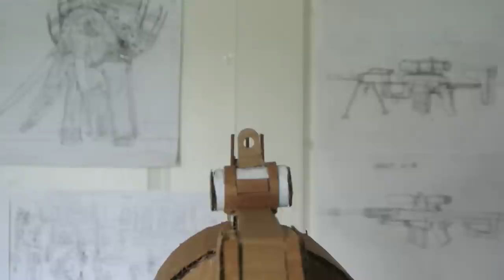Cardboard Striker 12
DESCRIPTION: The Armsel Striker is a revolving shotgun originating in south Africa .It is mainly used for riot control and combat purposes

The Armsel Striker was created in Rhodesia by Hilton Walker in 1983. Walker moved to South Africa, bringing with him the design for the Striker shotgun. His shotgun became a success, and was exported to various parts of the world. Even though it was successful, the shotgun still had its flaws. The rotary cylinder-type magazine was bulky, had a slow reload time, and the basic action was not without certain flaws.
Walker redesigned his weapon in the late 1980s, removing the cylinder rotation mechanism, and adding an auto cartridge ejection system. The new shotgun was named the Protecta.

The weapon's action is similar to that of a revolver, using a rotating magazine. Since the Striker uses a more or less conventional double action only trigger, and a very large and heavy cylinder (compared to handguns), Walker added a pre-wound clock-work spring to revolve the magazine. This proved to be a slow and ineffective way to load the weapon. The design was changed so that there is now a cocking lever on the right side of the barrel.
The first designs were criticized as having a slow and cumbersome firing mechanism. The shells having to be individually loaded and then the drum wound by a clockwork mechanism. Shell ejection was by an ejector rod along the right hand side of the barrel. The latest version has the clockwork winding mechanism removed, the ejector rod has been replaced by an automatic ejection system and in the rod's place is a cocking lever that winds the drum automatically.
The Striker design is somewhat unique for a shotgun because of its twelve round capacity and short overall length. There are a few consumer variants. Compact variants have 7 rounds.